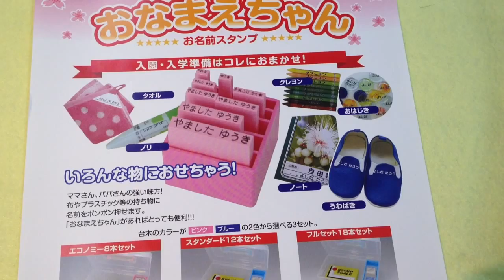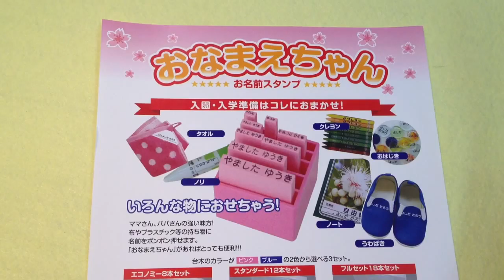ノートや教科書へのおなまえつけ・おなまえかきの必需品!!おなまえスタンプ【おなまえちゃん】鳥取市 老舗はんこ屋 いろは堂